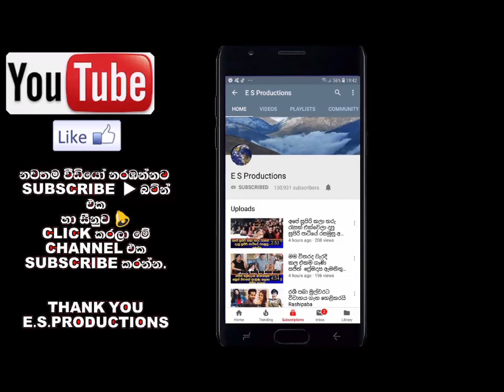කෝපිකඩේ සුවදා කාලේකට පස්සේ මෙහෙම කතාවක් කියලා හීනෙකින්වත් හිතුවේ නෑ Kopikade suwada